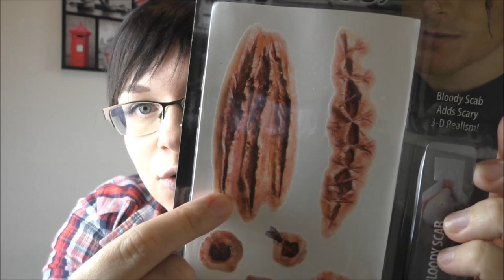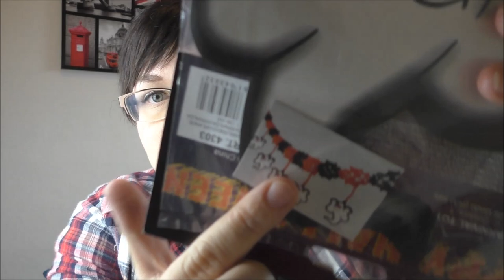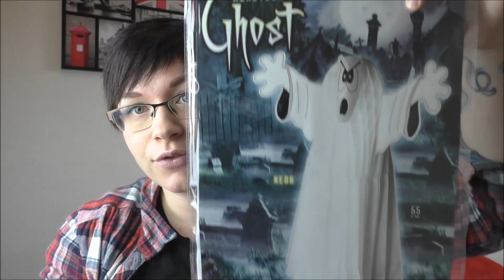Halloween Make up Accessoires Deko | Unpacking | Frau Farbenfroh (P)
Verlosung:
Schreibt bis 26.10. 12 Uhr einen Kommentar mit "Ich möchte gewinnen" und schaut gegen 12 Uhr bitte hier nach ob ihr gewonnen habt.

Wenn ihr uns etwas zuschicken möchtet, dann bitte an diese Adresse:

Julia Ressel
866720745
Packstation 113
02906 Niesky